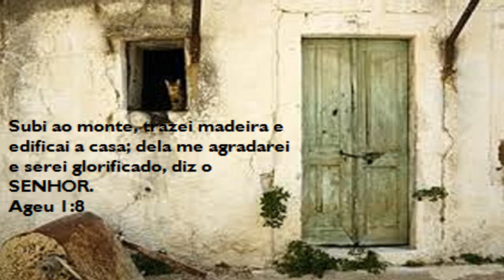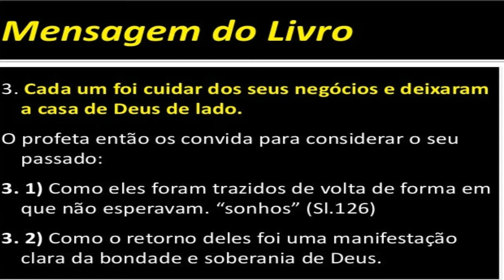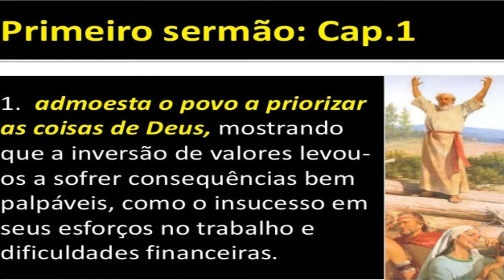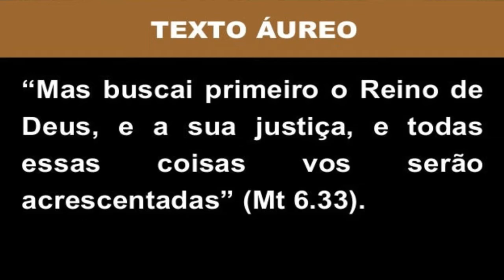Ageu o Profeta da Reconstrução !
Reconstruindo o Templo de Deus... Bíblico Teologia Hermenêutica Homilética  Textos, Difíceis  Historias Outrora Obscura Sendo Esclarecidas de maneira Clara, Didática, e Objetiva, Tambem Falamos Sobre Curiosidades Biblica, Liderança etc..Vale Apena Assistir !